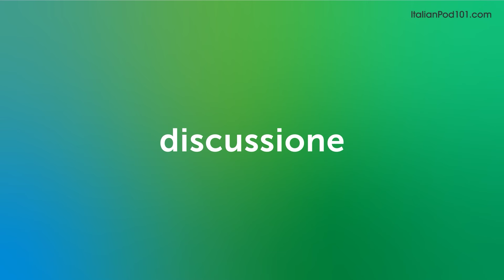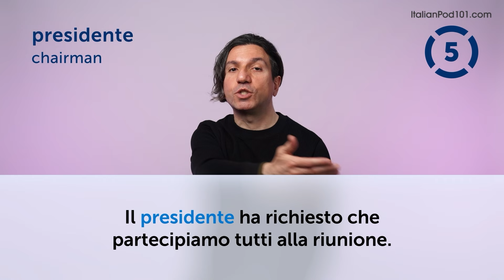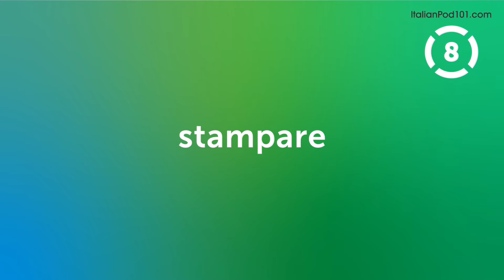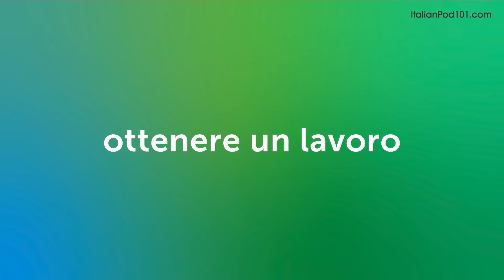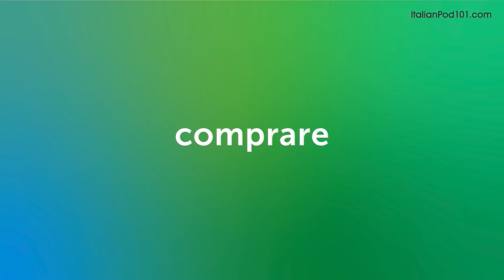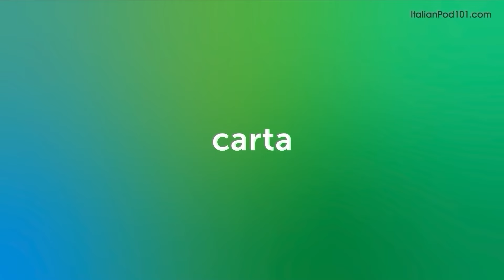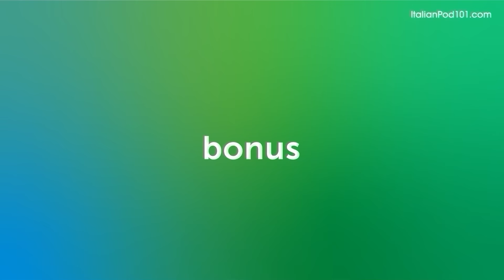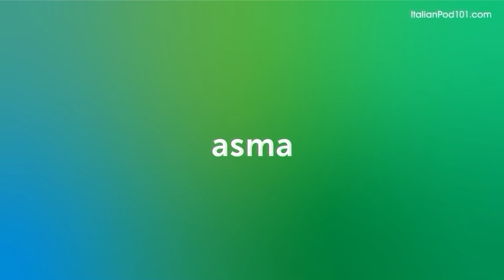150 Italian Words You'll Use Every Day - Basic Vocabulary #55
In this series, we teach you the core 2000 Italian words that you must know if you're a an absolute beginner.